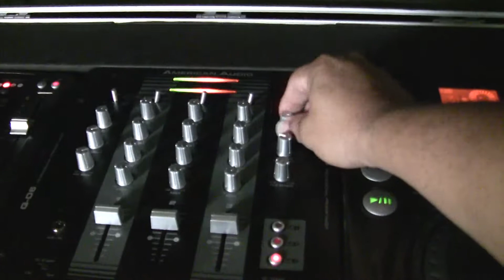Testing the OnlyFactoryDirect 12" DJ speakers.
Its NOT DISTORTED! Its how the camera recorded! This is how they sound. These speakers are REALLY GOOD. They sound good to me. One thing I hate is when people talk SHIT about these in the DJ world when they NEVER heard them. GOTTA hear them first before you talk shit.  I owned these for 2 years. I never complained about the sound of these